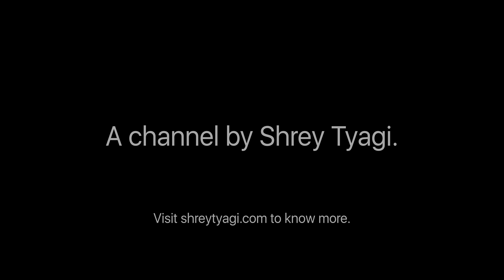4K HDR | Trailer - The Flash | Dolby 5.1